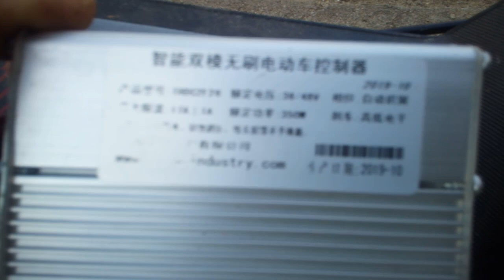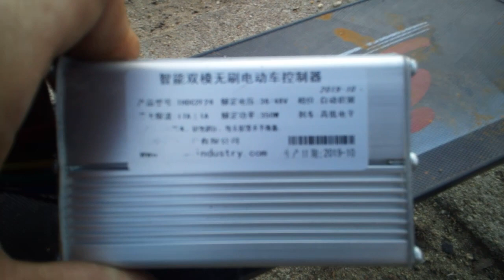Hulajnoga elektryczna za max 400zł